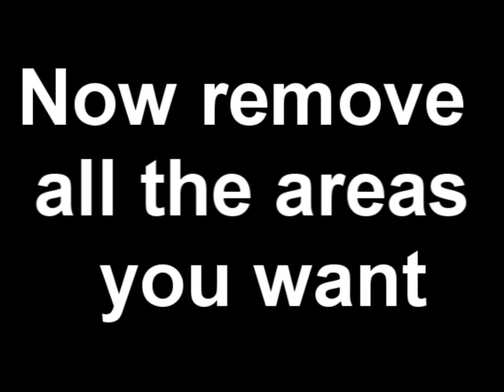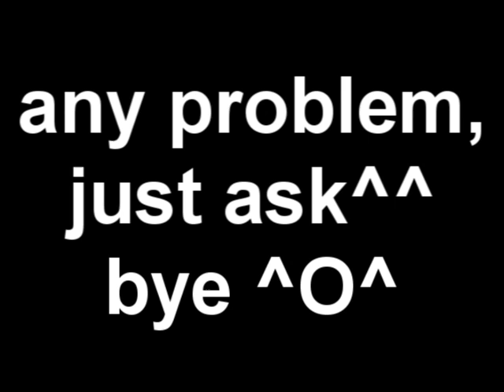how to make a PNG file with a transparent BG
so all in the vid, any probem? tell me, i'll try to help you^^